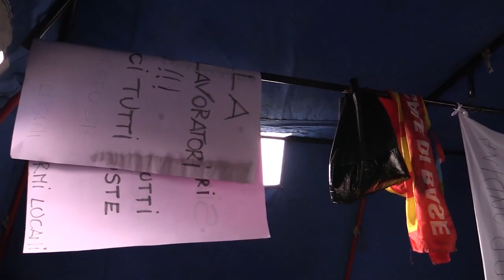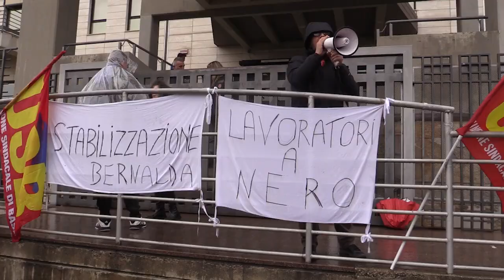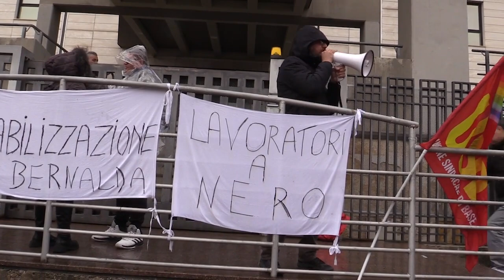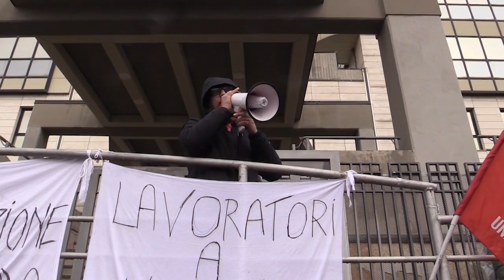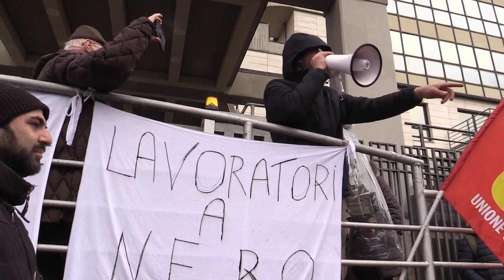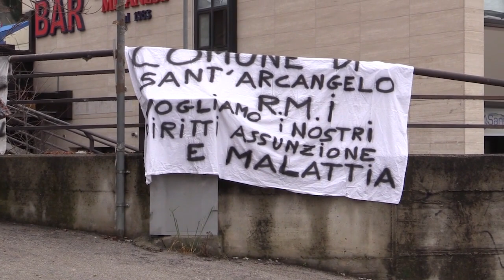Presidio dei lavoratori RMI (reddito minimo inserimento) lucani 2 marzo 2023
Siamo una rappresentanza dei 1800 nuclei familiari collocati in progetti di inserimento sociale/lavorativo, nei fatti lavoratori a tutti gli effetti che non vengono riconosciuti da parte delle pubbliche amministrazioni.
Siamo lavoratrici e lavoratori della Basilicata impegnati da anni in progetti di pubblica utilità, collocati nelle scuole, nei tribunali, nei comuni, nel verde pubblico e in tanti altri ambienti di lavoro della pubblica amministrazione, svolgendo attività dove la carenza di personale e una inesistente pianificazione di rinnovo occupazionale oltre alla compressione dei livelli dei servizi minimi da assicurare alla comunità crea disagi e disservizi agli utenti ,colmati in parte con il nostro lavoro gratuito e senza un regolare contratto di lavoro.
Negli anni abbiamo acquisito professionalità e competenze riconosciute da tutti, ma formalmente e nei fatti non siamo neanche degni di essere chiamati "Lavoratori"
Non abbiamo diritto alla malattia, ai contributi pensionistici, ad un giusto riposo, alla maternità, non abbiamo alcun diritto riconosciuto. Avremmo diritto a lavorare senza rischiare la vita, senza perderla, ma non essendo considerato il nostro un lavoro, spesso e volentieri, non abbiamo nemmeno la minima dotazione di sicurezza personale.
Sono passati decenni dal nostro primo inserimento in platee di pubblica utilità, ci hanno chiamati con i nomi più fantasiosi e disparati pur di tenerci sempre nel mondo sommerso del lavoro nero legalizzato dalle istituzioni, adesso siamo definiti
"tirocinanti di inserimento sociale" e "reddito minimo di inserimento", con ingente sperpero di fondi europei.
Assistiamo disabili, guidiamo pulmini dei comuni, visioniamo documenti e atti sensibili in comuni e tribunali, siamo presenti nelle mense scolastiche e tante altre mansioni, insomma svolgiamo un regolare lavoro ma senza un regolare contratto.
Questo si chiama lavoro nero e le istituzioni invece di combatterlo se ne riempiono i comuni.
Percepiamo un sussidio più basso di un reddito di cittadinanza, solo 550 euro al mese, questa situazione ci sta distruggendo fisicamente e psicologicamente.
Non riusciamo a pagare le bollette, a mantenere le nostre famiglie, a garantire un'istruzione ai nostri figli. Ci sentiamo umiliati e sfruttati a tutti i livelli dalle pubbliche amministrazioni, le quali si servono del nostro lavoro senza riconoscerne il merito e i diritti.
Tutto questo perché è più facile far quadrare i bilanci se una persona al posto di assumerla la marchi a vita come tirocinante, è comodo mandare avanti la macchina comunale se la regione ti assegna gratuitamente lavoratori lasciandoti meritoriamente pensare che contribuisci a strapparli dal degrado e dall'emarginazione sociale.